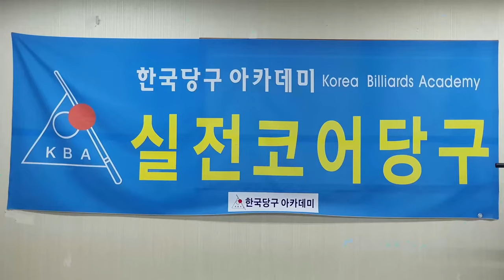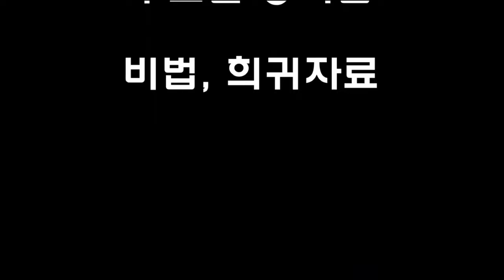[4973] 한국당구아카데미 // 적중률 / 세리(일단) : 3817(1517)일 / 16609(4550)시간_ 2024.11.26.